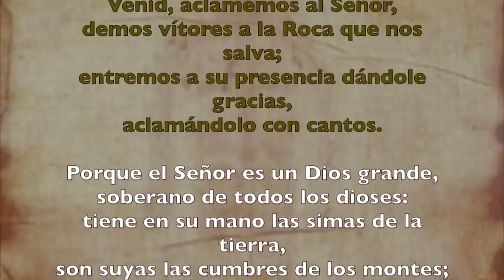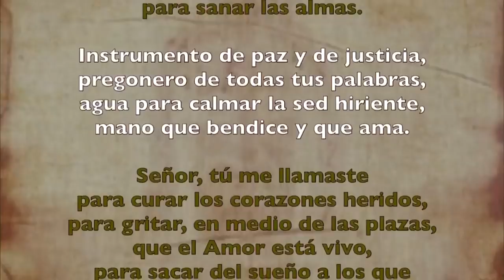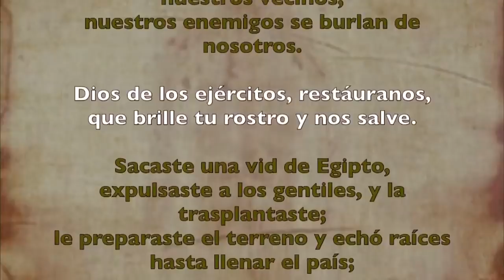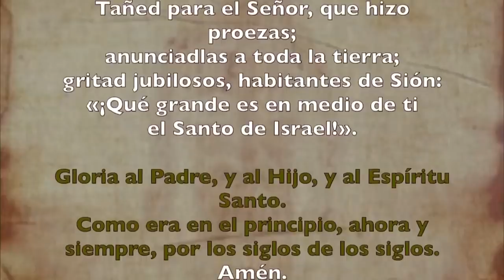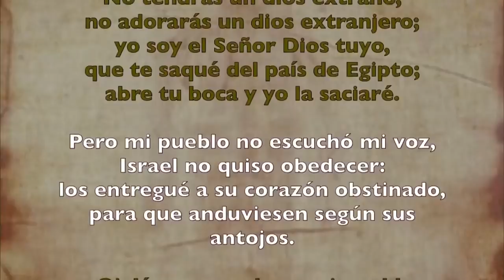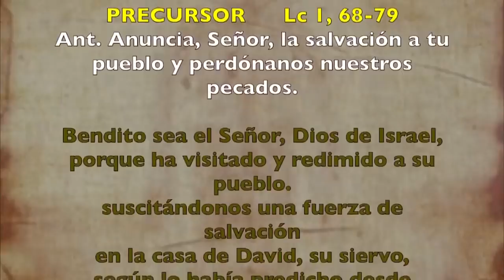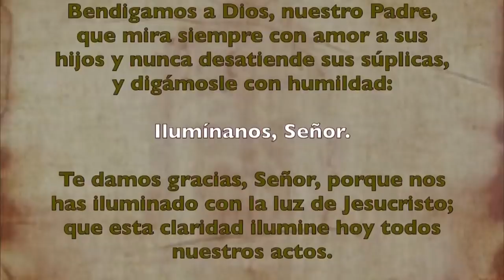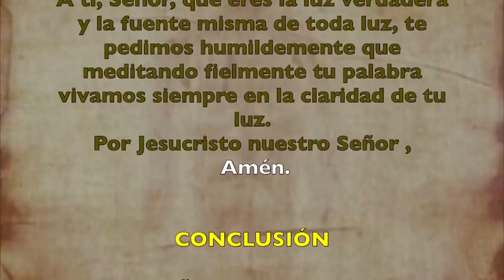Oración de la mañana (Laudes), JUEVES VI semana del T. Ordinario | Padre Sam